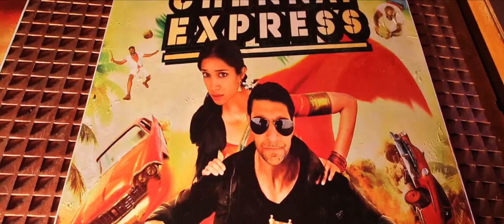Amanyara Destination Wedding in Turks & Caicos | Melanie & Neeraj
One of "The Knot's" best cultural weddings of the year was a spectacular four-day Indian wedding celebration hosted by Amanyara resort at one of the most beautiful island destinations on the planet! The culmination of this near decade-long romance brought fond memories to the picturesque island oasis that became the ultimate setting for an unforgettable wedding.

Melanie & Neeraj's welcome party was a colorful, bohemian inspired event held at a private villa dotted with candles, torches and lanterns. The couple welcomed guests and reminisced with friends as the sun set over the crystal clear Caribbean waters. After a morning boat excursion, guests enjoyed a glittering “Bollywood Soire” themed sangeet night with choreographed dances and speeches.

A tropical storm rolled in the morning of the wedding and with all the romance of a Bollywood love scene, Melanie & Neeraj saw each other in their wedding attire for the very first time in the rain. The clouds parted just in time for a beautiful South Indian ceremony at Amanyara’s reflecting pool. The reception was a romantic candlelit evening of dinner and speeches under the stars, both romantic and chic, with a party kicked off by a spectacular fireworks show.

We’re honored to have been part of this incredible wedding, planned and coordinated by Sonal J. Shah events. Mohini Boparai & Sunjay Gularia of Exclusively.in assisted with India’s top fashion designers; the bride wore Manish Arora at her welcome party, Manish Malhotra at her sangeet and wedding, and Sabyasachi at her reception. Each look was meticulously created by Susmita Patel of Style by Susmita, who also designed one-of-a-kind accessories as the exclusive makeup artist and stylist in Turks & Caicos.

The real wedding of Melanie & Neeraj in Turks & Caicos | by Pacific Pictures